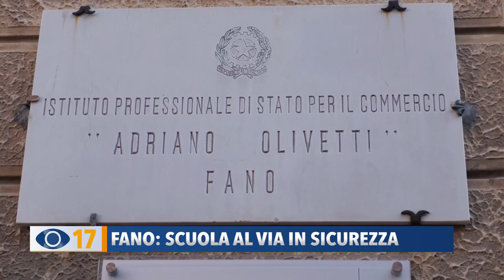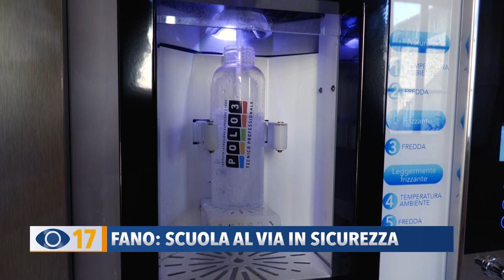Fano: scuola al via in sicurezza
Avvio regolare anche a Fano dove migliaia di studenti sono tornati in classe in tutta sicurezza. Mentre il preside del Nolfi ha dato il benvenuto ai ragazzi delle prime classi al campo da Rugby, al Polo 3 sono state consegnate mascherine e borracce personali. Parte senza problemi anche il trasporto pubblico locale.